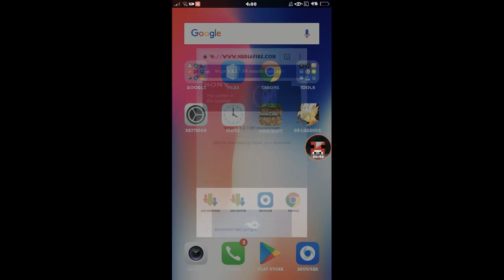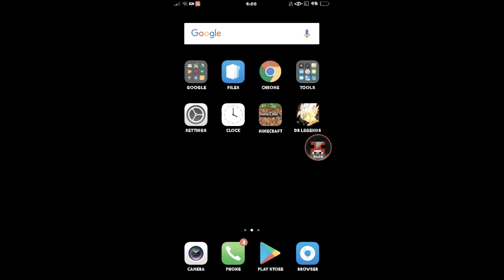How To Download MCPE latest Version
Please drop down a like.